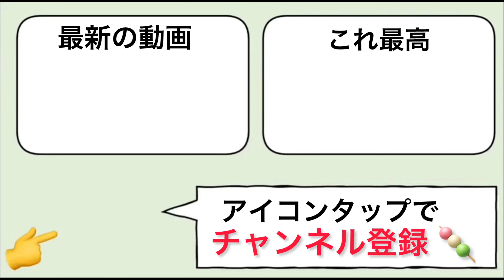暴言キッズを教育する回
毎日動画投稿世界ランカーたぶん23億位くらい。

KRM/SKS global weapon ranker
2つの武器世界ランカー

🍡the way to attack enemies is important(立ち回りの大切さはこれ見ればわかる)

FOVMAX

🍡よくある質問の回答
・4本指（4 fingers)
・EU server
・KRM, HS0405メインで、ほかの武器も気分で使ってます. 主にSKS, MK2
・感度設定しっかり合わすと劇的にパフォーマンス変わります